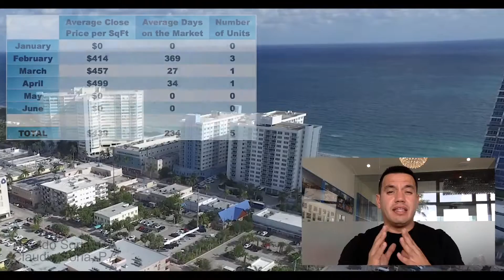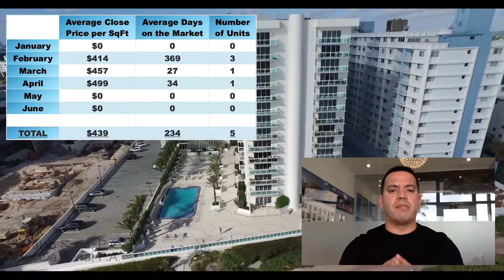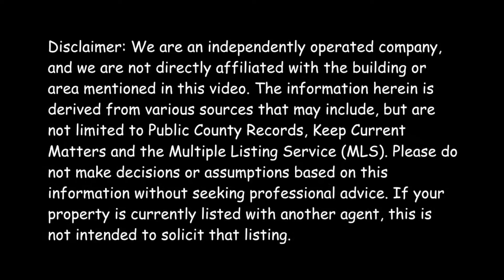Resumen de Ventas 2020- Primera Mitad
En este video podemos apreciar las actividades de ventas mensuales y el precio de venta por pie cuadrado de el condominio The Collins en la primera mitad de 2020.

Mírelo atentamente para comprender que meses mostraron el mayor volumen de ventas y precio por pie cuadrado.